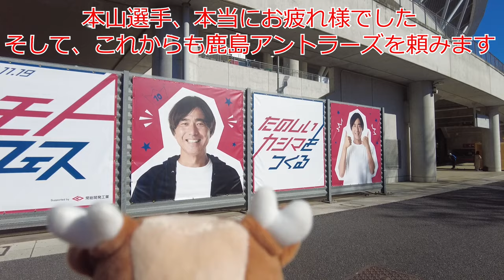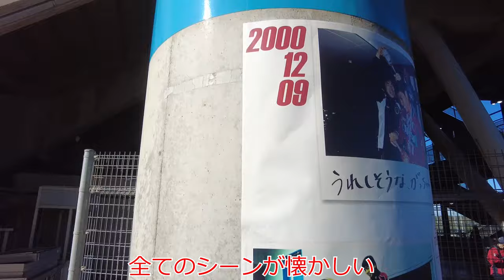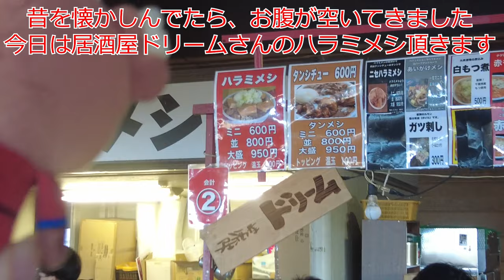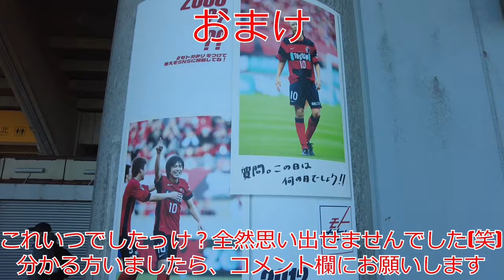モトフェス 現地カシマ観戦してきました 本山雅志 引退試合 2023 J1 J2 Jリーグ サッカー VLOG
こちらはモトフェス現地観戦動画となります。
感想動画と合わせてご視聴頂けますと幸いです。

開場前にも関わらず、メリカリロードのモトフェス特製厚焼き玉子は完売、
更にハラミメシの様な人気スタグルは今日みたいな日がチャンス！と思って列に並んだら、こちらもかなり混んでました。
もしかしたら、いつも以上に混んでいたかも知れないですね(笑)

試合前の懐かしいチャント、メインやバック、そして北側サポシのチームコール等、凄く楽しい1日でした。
※柳沢コールとゴール鹿島のチャントをミスで撮り逃したのだけが悔やまれます。

全ては本山選手のおかげです。ありがとうございました。

当チャンネル・兄のX(旧Twitter)です。
宜しければこちらもチェックお願いします。